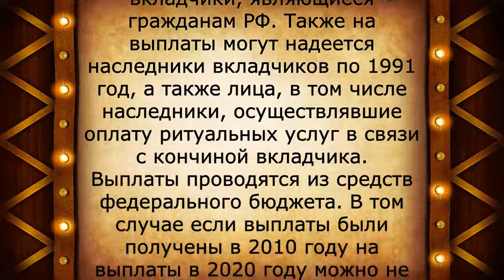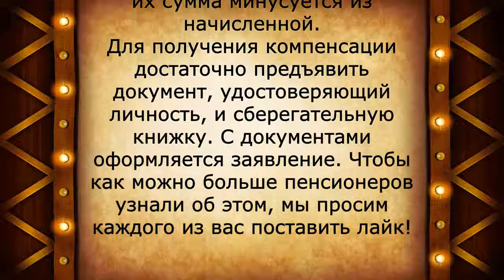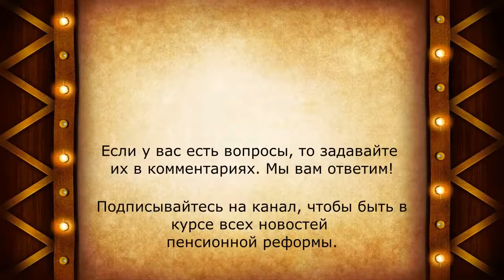Важная новость тем, у кого есть Сберкнижки СССР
Пенсионный возраст

Пенсионный возраст - это канал, предоставляющий самую актуальную и достоверную информацию, которая затрагивает пенсионную, социальную и военную тематику.